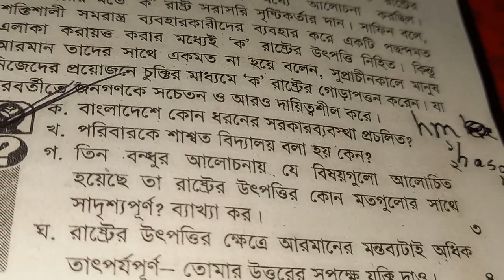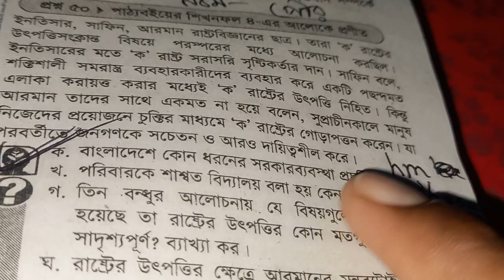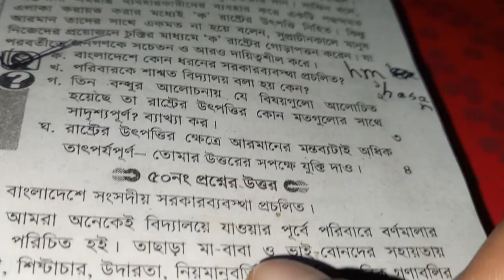বাংলাদেশের সরকার ব্যবস্থা । বাংলাদেশে কোন ধরনের সরকার ব্যবস্থা প্রচলিত